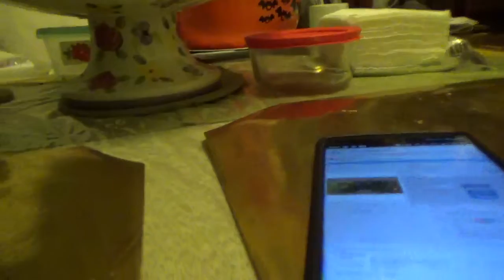Sierra Mist® VS Mist Twst® Sierra Mist® Discontinued?!! BURPING ALERT!!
Cinnamon!! BURPING ALERT!!!